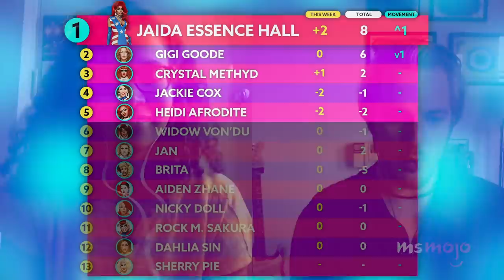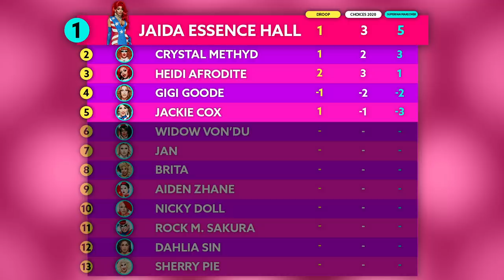Drag Race Recap: Daisy Ridley Judges Superfan Makeovers | MsMojo's Drag Race RuCap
Are YOU on Janet's Planet? Eliza and Sam are here to break down the Superfan Makeover Challenge in MsMojo's Drag Race RuCap of Season 12 Episode 10! What was YOUR favorite makeover? Let us know in the comments along with anything else you want to see us cover this season and be sure to tune in on Sunday when we recap the next episode!